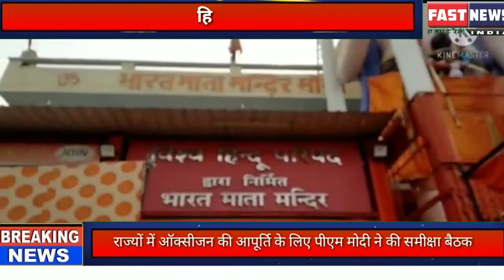हिंदू नववर्ष संवत 2078 पर बांटे मिट्टी के बर्तन